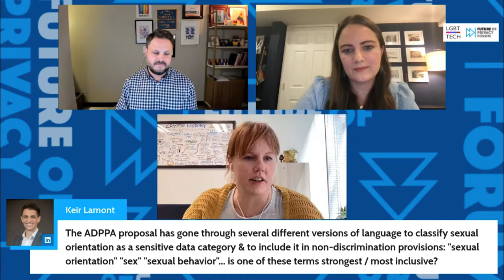How Data Protection Can Safeguard the LGBTQ+ Community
Misuse of sexual orientation or gender identity (SOGI) information can lead to differential treatment and harmful impacts. In a 2021 survey, forty-six percent of LGBTQ+ workers “reported experiencing unfair treatment at work, including being fired, not hired, or harassed because of their sexual orientation or gender identity at some point in their lives.” In another survey from 2019, nearly 1 in 5 transgender and gender non-conforming peoples reported being refused medical care, 28% reported harassment, and nearly half reported a significant lack of provider knowledge.

During June 2022 Pride Month, FPF and LGBT Tech released a report analyzing the role data protection can play in safeguarding SOGI information. On July 20, co-authors Amie Stepanovich, FPF’s Vice President of U.S. Policy, Chris Wood, Executive Director & Co-Founder of LGBT Tech, and Katelyn Ringrose, Policy Lead for Law Enforcement and Government Access at Google, discuss considerations for policymakers, risks and harms of SOGI data, and more.